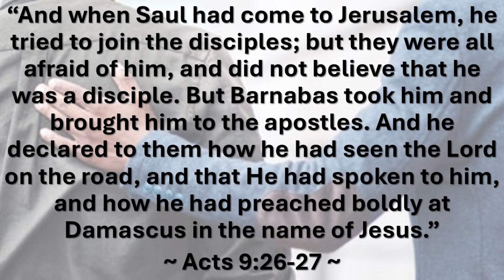"A word from The Word: Encouragement"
When things aren’t going according to plan, it feels good to receive encouragement from others. It feels even better to be able to encourage others in their difficult times. Will you be that encouragement for someone today?